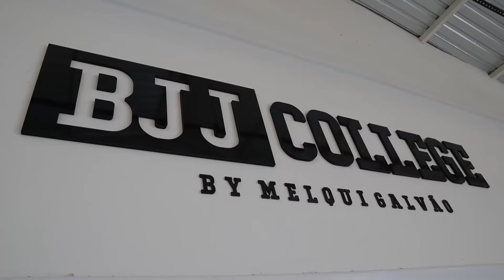CONHECENDO A ESCOLA MELQUI GALVÃO EM JUNDIAÍ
10%off cupom rapha10 no dark clown e no mummy (combate a dores musculares)

-10%off com o cupom rapha10 na assinatura da bjjflix que contém aula de jiu jitsu em inglês, documentários, instructionals...